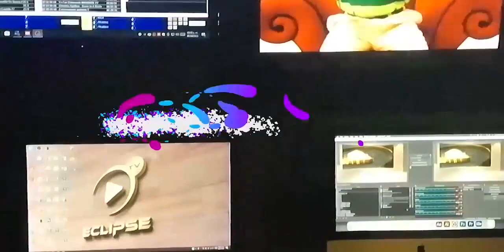Ramirez Marin participó en el foro "Hacia una nueva era para la transformación e innovación pública"